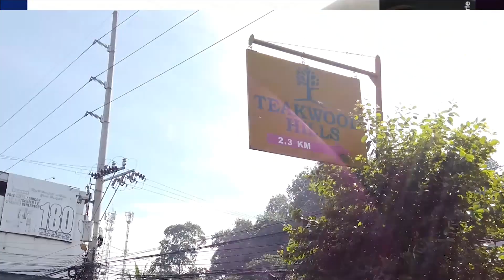BBM-SARA CAGAYAN DE ORO GRAND CARAVAN (STREET CROWD REACTION)